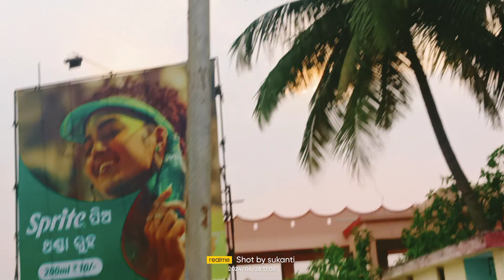som ra football khaalo 🏀🏀🏀ସମ ର ଫୁଟ ବଲ ଖେଳ 🏀🏀